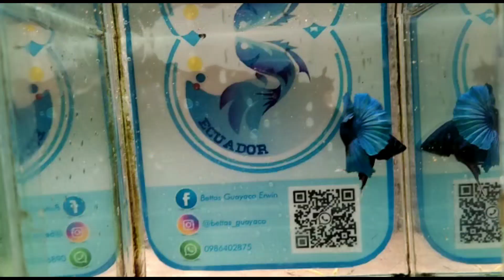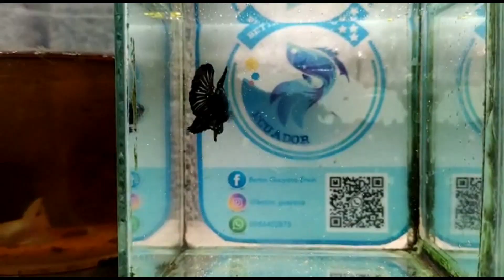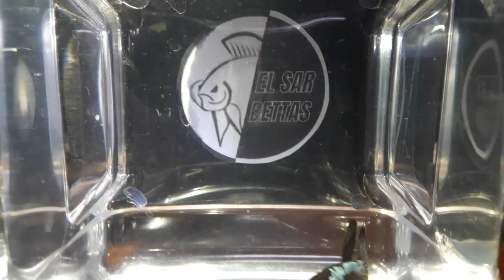HMPK BICOLOR PRESENTACION